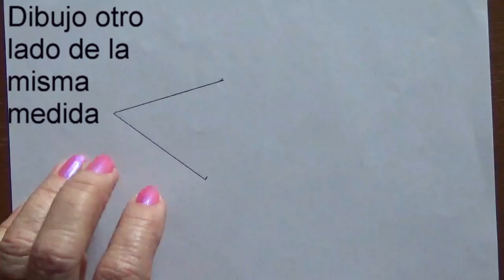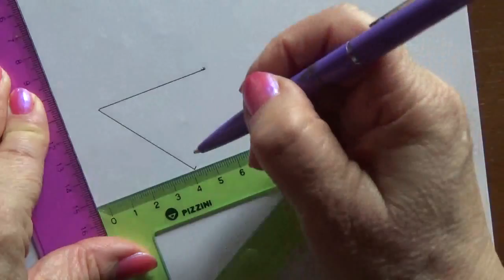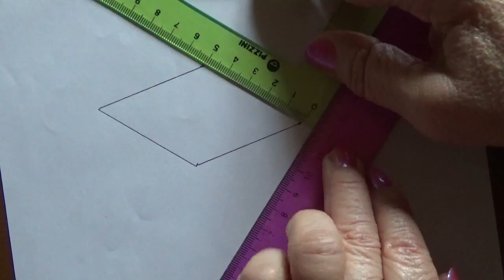Rombo con regla y escuadra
Enseña, paso a paso, a dibujar un rombo teniendo en cuenta los lados paralelos, usando la regla y la escuadra.